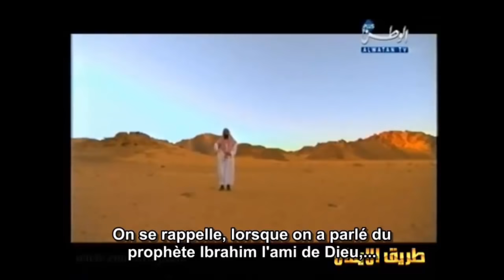L'histoire du prophète Ibrahim en français vf - Ibrahim Ismaïl Ishaq Yaqub - VF par Voix Offor Islam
L’  histoire des prophetes – prophete islam

L’  histoire des prophetes est une série dont les épisodes retrace la vie des prophètes de l’islam, l’  histoire des prophetes évoqués dans le saint Coran.

Nous avons énormément à apprendre de ces histoires, énormément d’expérience à tirer de ces récits.

De adam et eve islam jusqu’à l’  histoire du prophète mohamed (PBSL) vous allez découvrir à quel point les prophètes sont éprouvés, et de quel endurance ils font preuve pour affronté les difficultés et tests de la vie d’ici-bas.

Vous allez apprendre à relativiser vos épreuves personnel lorsque vous découvrirez la patience et l’endurance exprimé dans l’ histoire des prophetes.

L’ histoire des prophetes est source de sagesse et de réfléxion

L’ histoire des prophetes est source de regret et de repentir

L’ histoire des prophetes est source d’adoration du Dieu unique, nul ne mérite d’être adoré, sauf Allah.

L’ histoire des prophetes est source d’émotions

L’ histoire des prophetes est source d’enseignement…

L’ histoire des prophetes – prophete islam est une série pour la famille, qui peut être regardé par les plus agés comme les plus jeunes

Prophete islam – L’ histoire des prophetes

prophete ibrahim - abraham